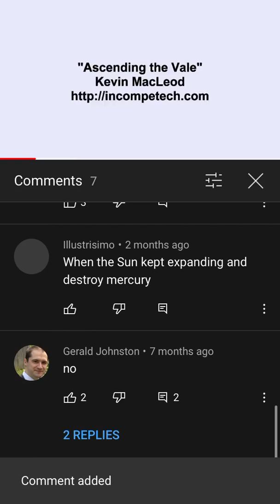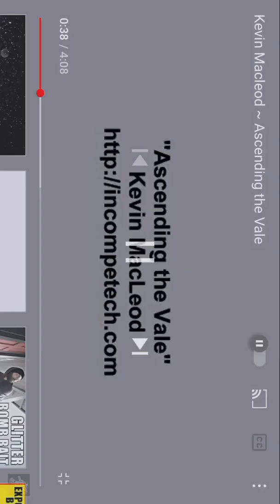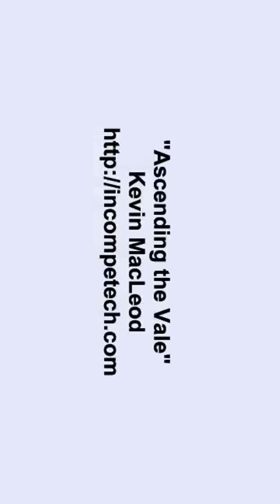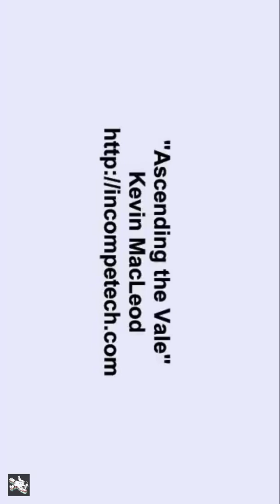Ascending the Snapper Turtle🐢